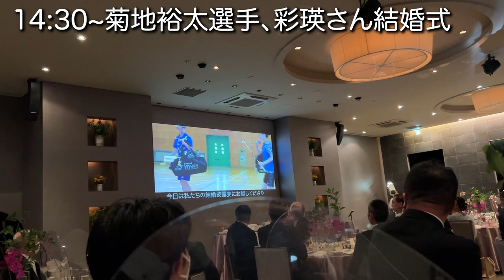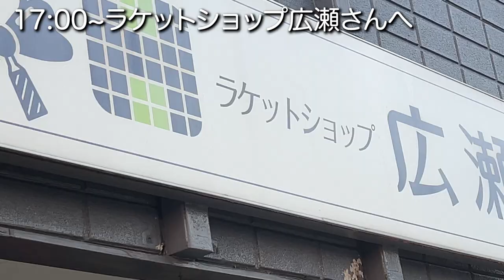[Vlog]宮城県仙台市に初上陸！菊地夫妻の結婚式&エポックTVさんとコラボしてきた！〔バドミントン〕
先日宮城県仙台市へ行ってきました！

【バドテツ公式アカウント】